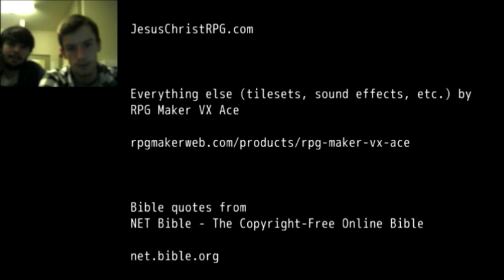HEROD HAS NO CHILL - Jesus Christ RPG (feat. Emmett!) Part VIII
King Herod just won't let us not die... it's a bit of a nuisance.